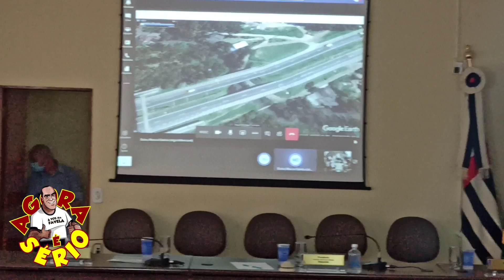Vereadores e Arteris Auto Pista videoconferência